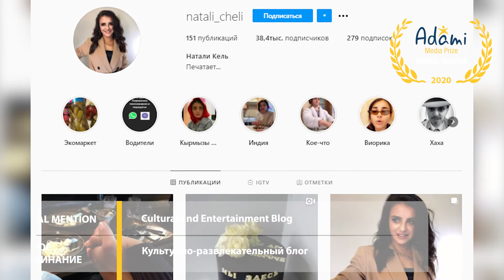ADAMI Special Mentions 2020 Announcement at TRM Moldova (ENG)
On 20 October 2020, ADAMI announced two special mentions and one special mention for work highlighting Covid-19 and diversity during the show "Cine vine la noi".